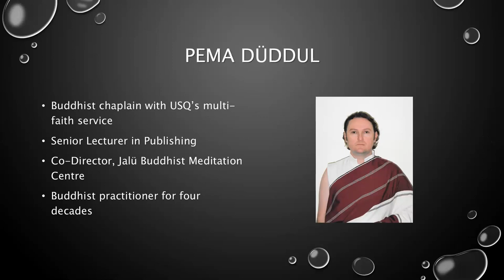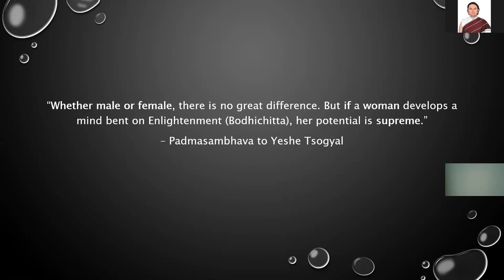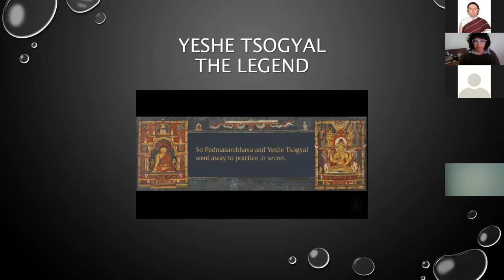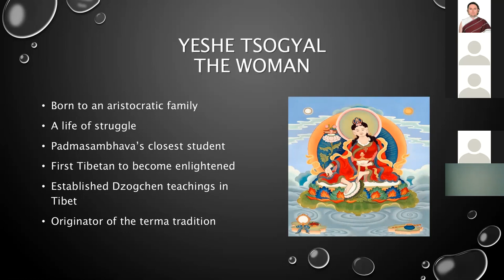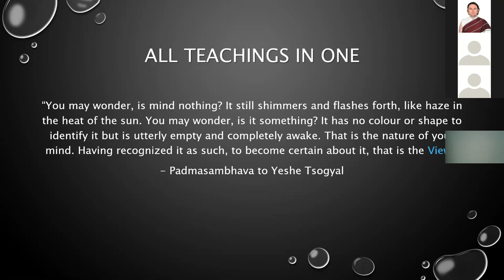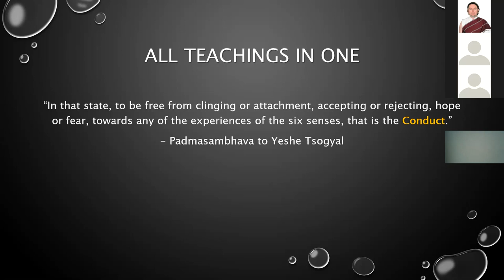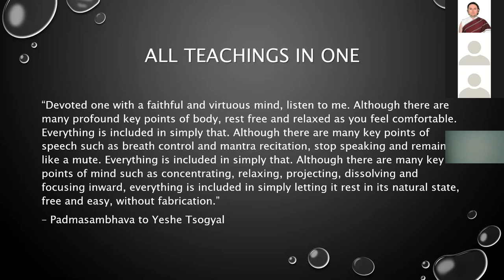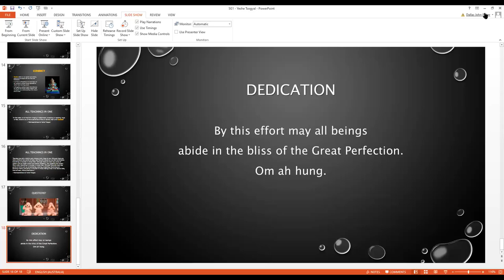Yeshe Tsogyal: Her Life and Enlightenment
Yeshe Tsogyal was the first Tibetan to achieve full enlightenment. She is the mother of Tibetan Buddhism and of the Dzogchen tradition. She is revered by Tibetans as the foremost disciple and consort of Padmasambhava, the eighth-century tantric master who established Buddhism in Tibet. Yeshe Tsogyal is also celebrated for transcribing Padmasambhava’s teachings and preserving them for future generations. In this talk, Yeshe Tsogyal will be discussed as a perfect practitioner, a perfect disciple and a perfect Master as well as a shining example of View, Meditation and Conduct. The talk was given by Pema Düddul, the Buddhist Chaplain in the University of Southern Queensland’s Multi-Faith Service and the Director of Jalü Buddhist Meditation Centre. Pema has decades of experience as a Buddhist practitioner and has taught mindfulness and meditation in Buddhist and educational settings since 2007. Pema is ordained as a Ngakpa in the Nyingma school of Tibetan Buddhism.